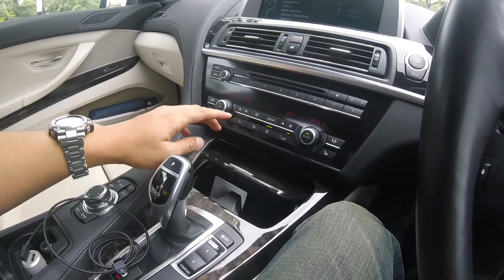Used Cars Ep6: BMW 640i Cabriolet F12 Review | Evomalaysia.com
I noticed the used car prices of the BMW 6-Series F12 and F13 has dropped significantly in recent months. So inevitably, I believe plenty of Malaysians might be looking at one, so here's an in depth interior, exterior, driving review of a 2012 BMW 640i Cabriolet.